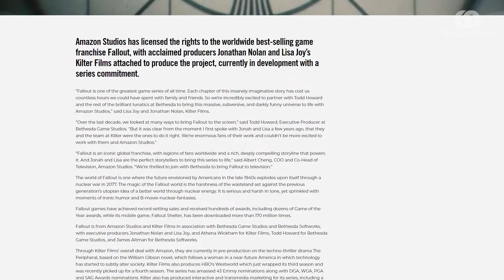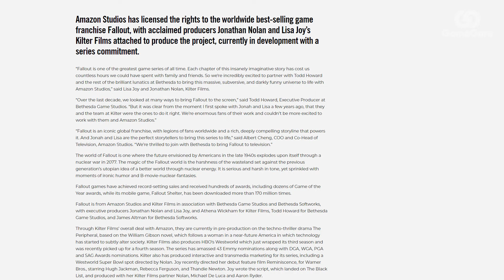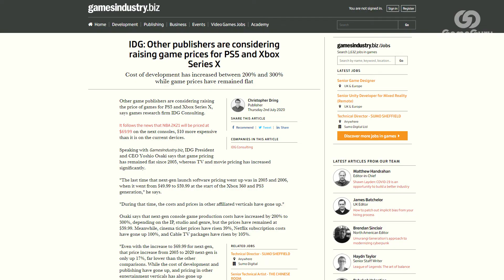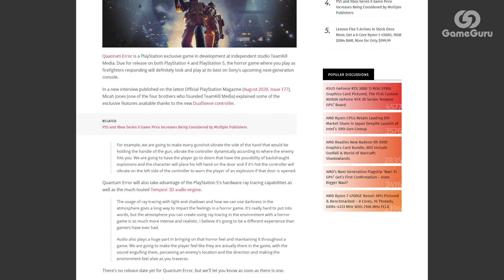ИГРОВЫЕ НОВОСТИ | СЕРИАЛ по FALLOUT / НОВЫЙ БАТЛ-РОЯЛЬ HYPER SPACE / ИГРЫ СТАНУТ ДОРОЖЕ?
Игровые новости GameGuru News - Ubisoft практически без анонса выпустила новый батл-рояль Hyper Space, Нолан и Говард снимут сериал по Fallout, на новом поколении игры могут стоить дороже чем сейчас, зато геймпад PlayStation 5 изменит привычный геймплей — считают авторы Quantum Error